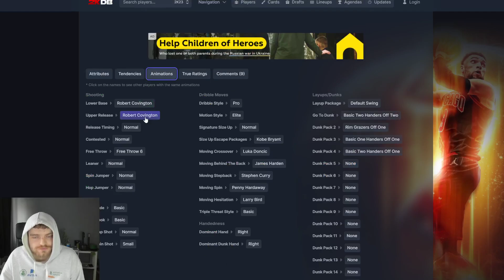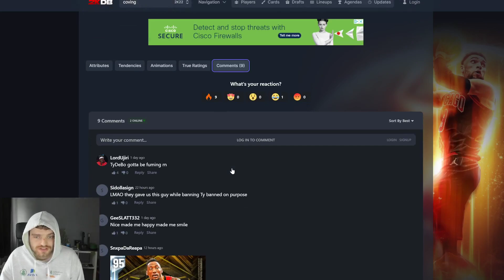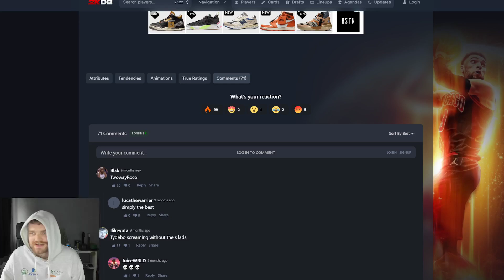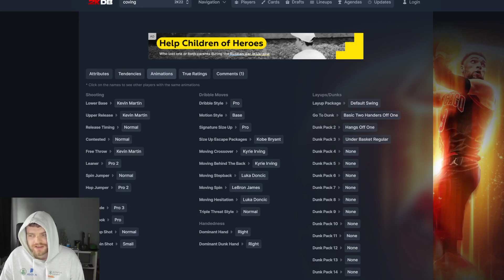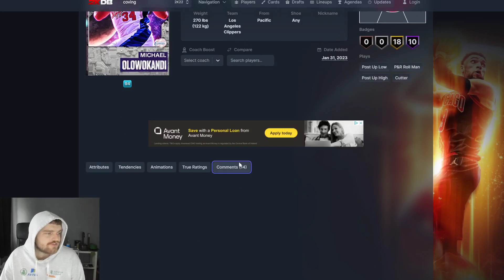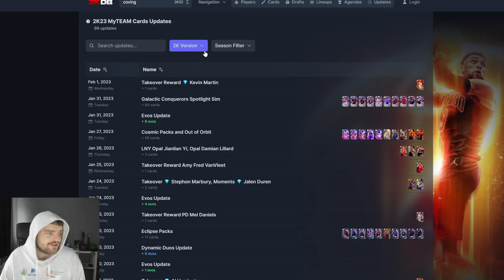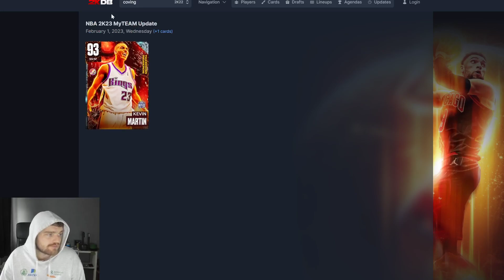2k Are Giving us FREE Locker Codes But NOBODY CARDS in NBA 2k23 MyTEAM!!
2k Are Giving us FREE Content But NOBODY CARDS in NBA 2k23 MyTEAM!!

2k Are Giving us FREE Content But NOBODY CARDS in NBA 2k23 MyTEAM!! This video is going to be a short video of the DBG youtube channel. this is a clip channel where i will be showing stream highlights as well as things that are not long enough to make into youtube videos. expect to see nba 2k23 myteam locker codes, nba 2k23 myteam gameplays as well as nba 2k23 myteam reactions on this channel

in this video we post the diamond robert covington, diamond kevin martin gameplay who is one of the best players in nba 2k23 myteam